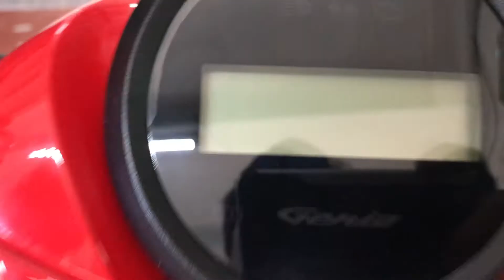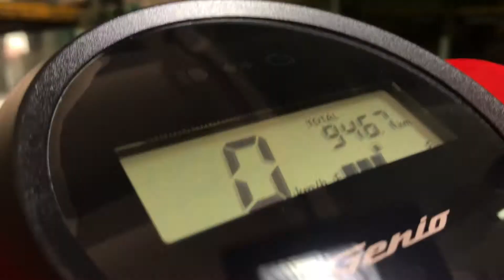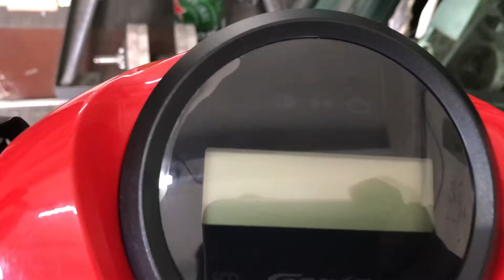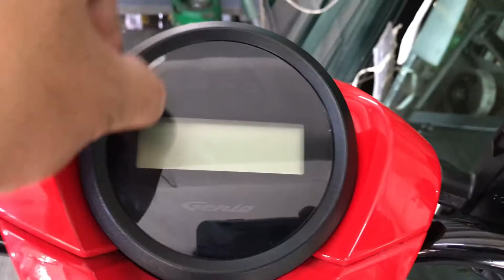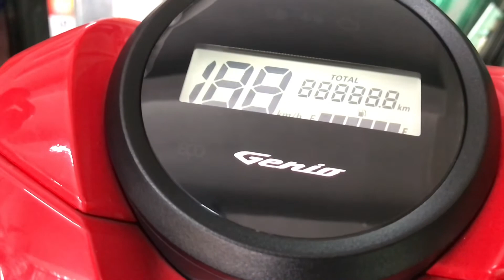Genio Gauge Protector || Nano Glass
Nothing against the seller. Just a friendly suggestion. Ride safe everyone!